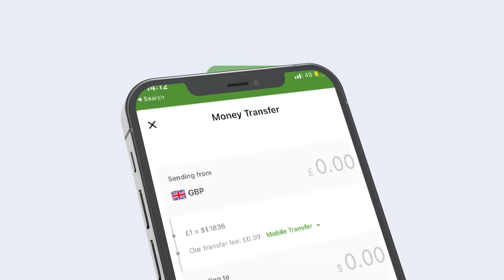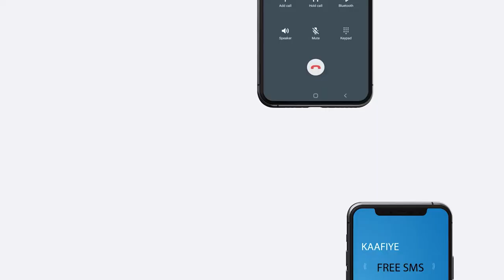Wiil Naafo Ah Oo Ka Qalinjabiyey 2 Jamacdood Ayaa Jamacada Beder Ka Qalinjabiyey Oo Dareen Hadlay